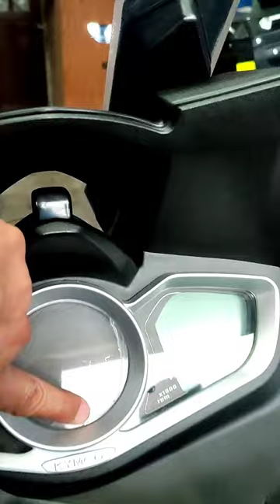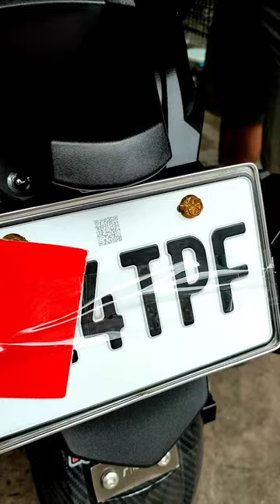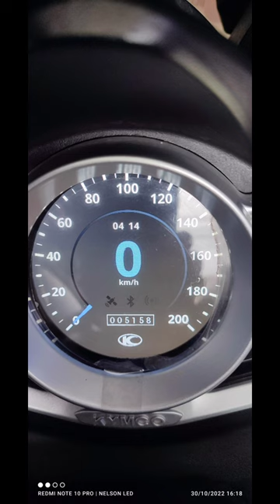benta ko na Kymco Xciting S400i ko..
Kymco Exciting S400i
For sale P315,000
Year model 2020
Acquired January 25, 2021
Registered up to 2024
Odo reading as of October 30 5,158 kms
Garage king
First owner
2 Original key
Manual
Stock pipe
Stock CVT
Thick tire Front & Rear
Yuasa Taiwan battery
Accessories installed
ZEE dark knight supreme MDL with heavy duty stainless bracket P8,400
Big horn with stainless bracket P2,300
Heavy duty stainless top box bracket P7,000
Givi box 43 liters P7,000
Cellphone holder with stainless hook and bracket P1,600
Stainless backing plate P550
Mud Guard P1,000
GPS tracker P2,200
Total cost of accessories installed P30,050